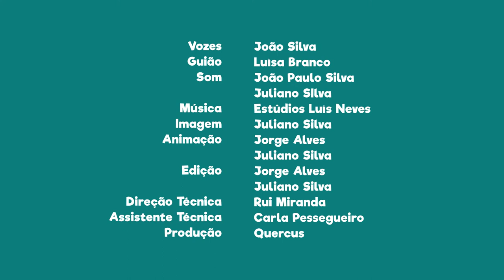FNT11E09 - PN da Serra da Estrela: a Lagoa Comprida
Sabias que a Lagoa Comprida é a maior das lagoas serranas?